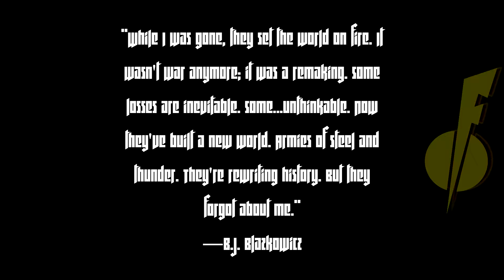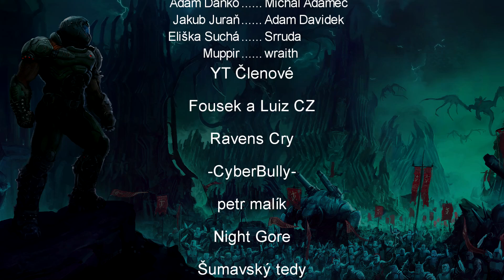William J. Blazkowicz - Celý Příběh | Wolfenstein Lore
+EN Tit BJ Blazkowicz a jeho prozatímní celá historie
STEAM - FloTin94
PSN - FloTin94

00:00 Intro
00:25 Úvod
02:23 Historie - Wolfenstein 3D
08:10 Wolfenstein The Old Blood
12:40 Wolfenstein The New Order
20:11 Wolfenstein 2 The New Colossus
29:18 Wolfenstein YoungBlood
31:18 Patreon a YT Členství

Video Song: @MickGordon
Wolfenstein 2 The New Colossus OST